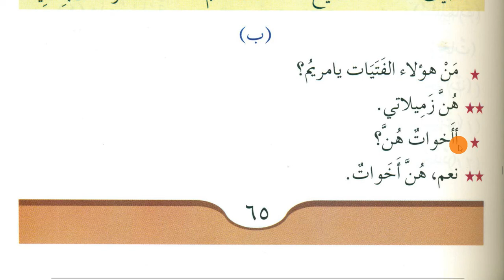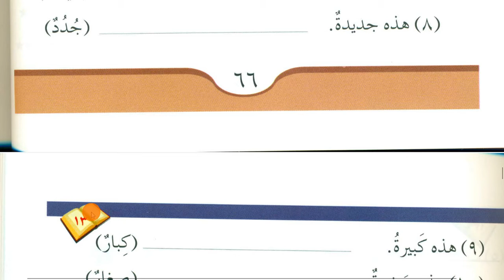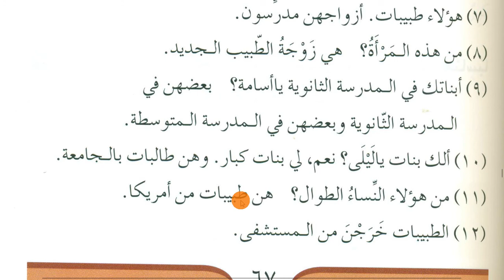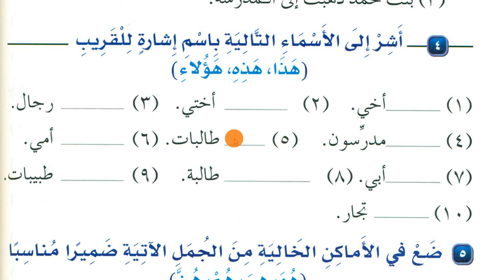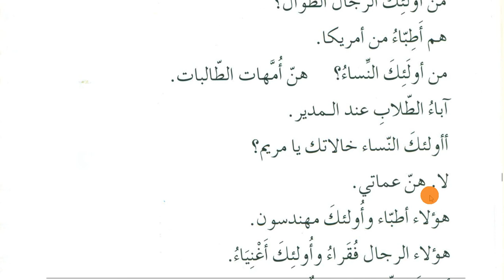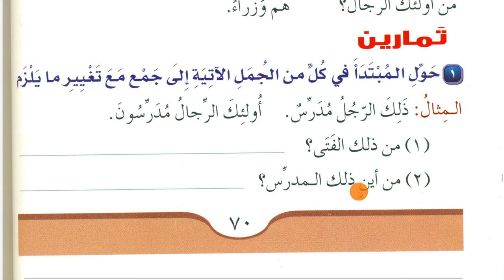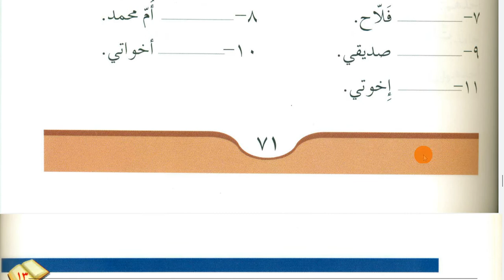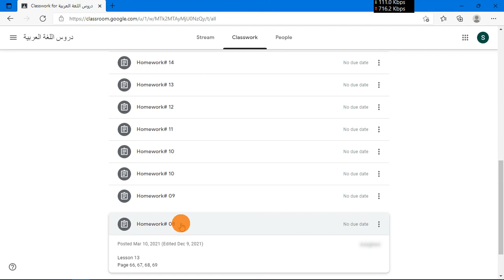Lesson 13 of Medina Book 1 Durusul lughtil Arabia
Medina Book, Durusul Lughatil Arabiyyah, Book 1, Chapter lesson 13, Madina Book